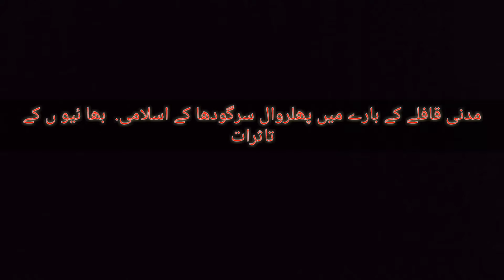Madani qafily K bare me awam K jazbat Abu bakar attari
Abu bakar attari